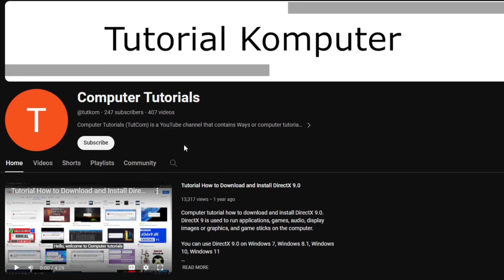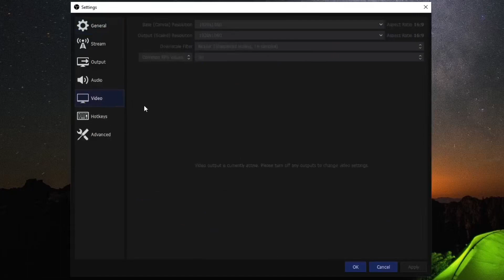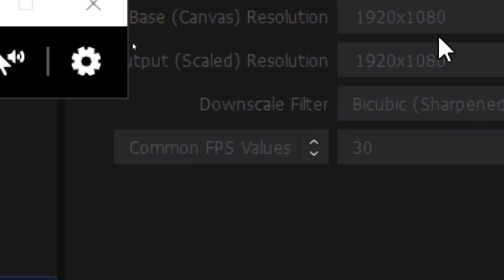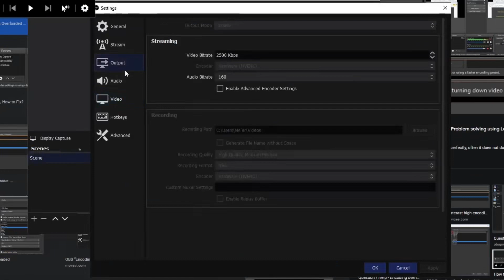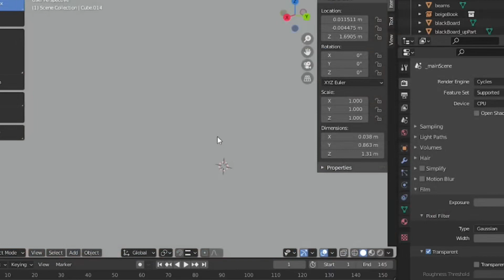Tutorial Petunjuk OBS Studio Cara Mengatasi Memperbaiki Masalah Encoding Overloaded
Tutorial komputer kali ini mengenai OBS Studio cara mengatasi masalah dan memperbaiki encoding overloaded.

Encoding overloaded adalah masalah pada OBS Studio mengenai proses rekaman atau dikenal sebagai encoding kelebihan beban, beban di sini adalah beban saat merekam video atau streaming dan juga ketika bermain game atau rendering atau kegiatan lain yang menggunakan CPU atau GPU yang membuat proses tersebut sampai 100%. Sebagai contoh jika kalian bermain game proses GPU pada game bisa mencapai 100% atau bisa saja proses pada CPU yang mencapai 100%, dan ditambah proses merekam video sehingga proses pada GPU/CPU bisa mencapat lebih dari 100% sehingga menjadi kelebihan beban. Hal ini terjadi karena kemampuan dari CPU dan GPU yang kalian gunakan terbatas.

Pada OBS Studio tentunya ada cara mengatasi atau memperbaiki masalah tersebut yaitu dengan cara mengurangi resolusi saat merekam atau mengganti encoder yang lebih cepat.

Encoder pada OBS ada 2 yaitu Software dan Hardware
Software: adalah proses merekam video dengan menggunakan CPU
Hardware adalah proses merekam video dengan menggunakan GPU

Tentu saja hal ini sangatlah dibatasi oleh kemampuan perangkat keras dari CPU dan GPU yang kalian miliki, jadi jika sejak awal CPU/GPU yang kalian gunakan tidak mumpuni untuk merekam atau streaming sambil bermain game, kalian bisa mengupgrade CPU atau GPU yang digunakan.